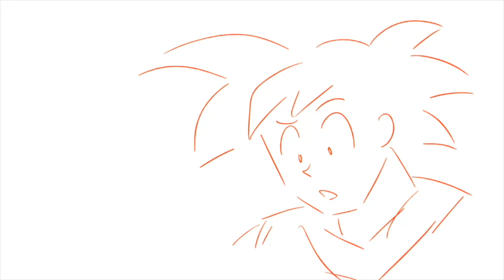db tiktoks 2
welcome back to me screaming